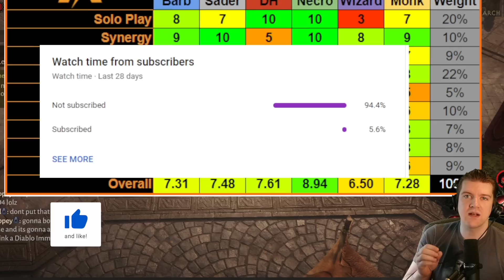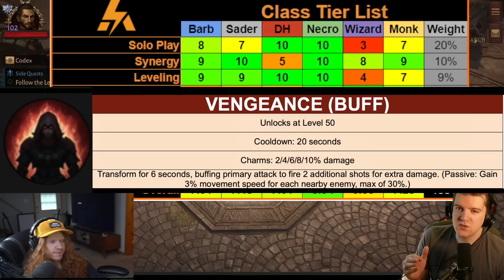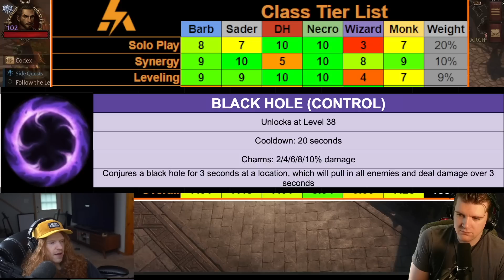ALL CLASSES RANKED FROM BEST TO WORST| Diablo Immortal